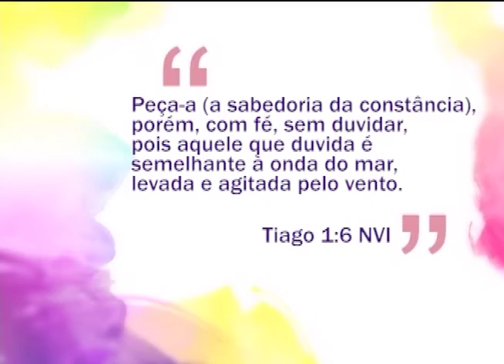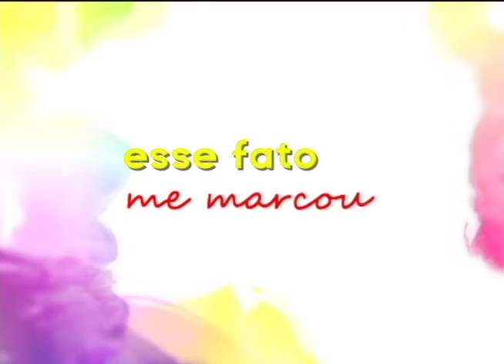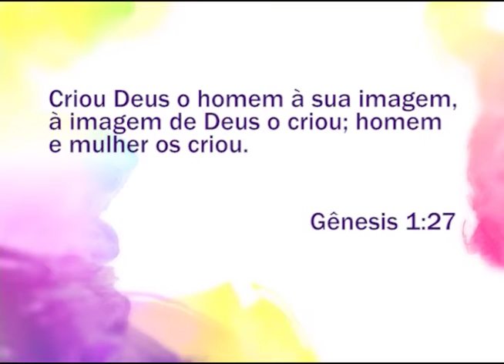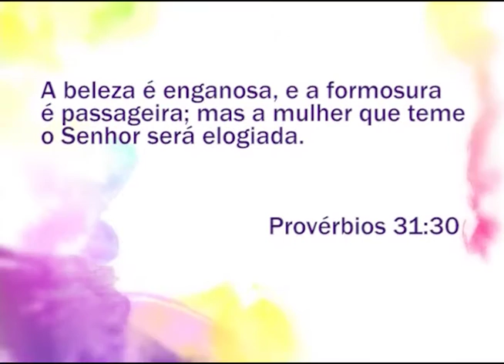Espaço Feminino - Mulher sexo frágil 06/05/2016